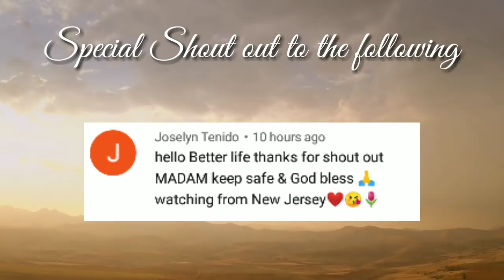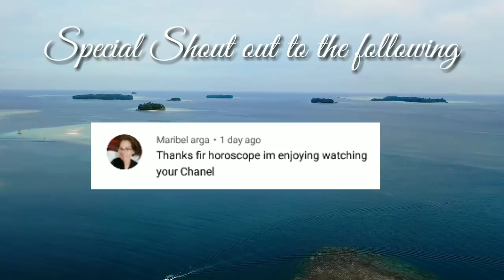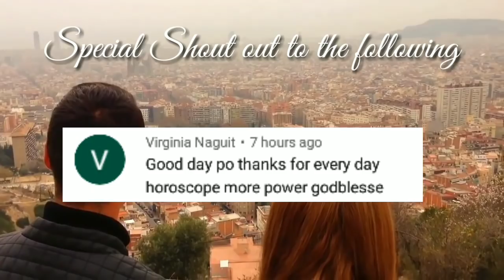Kapalaran Horoscope September 30,2020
horoscope ngayong araw ngSeptember 30, 2020, 2020 KAPALARAN HOROSCOPE September 30, 2020
KAPALARAN HOROSCOPE September 30, 2020 tagalog
KAPALARAN HOROSCOPESeptember 30, 2020 Filipino version